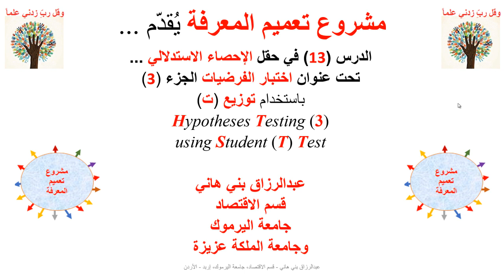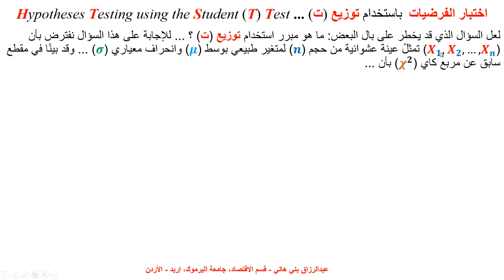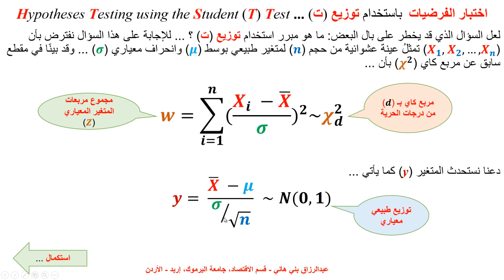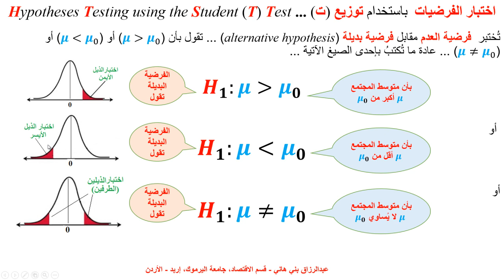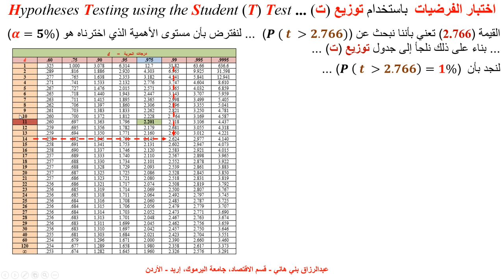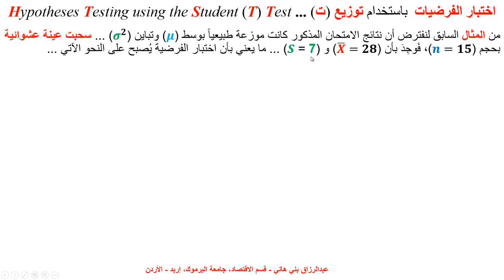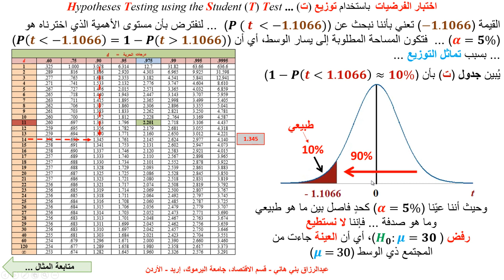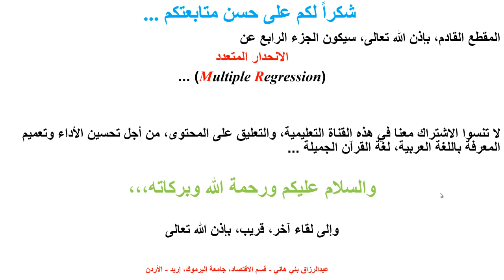اختبار الفرضيات بواسطة توزيع ت Hypotheses Testing with Student T Test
يشرح هذا المقطع طريقة اختبار الفرضيات بواسطة اختبار  ت مع الأمثلة المناسبة لاختبار الطرف - الذيل الأيمن والطرف - الذيل الأيسر واختبار الذيلين 2 tail test and 1 tail test